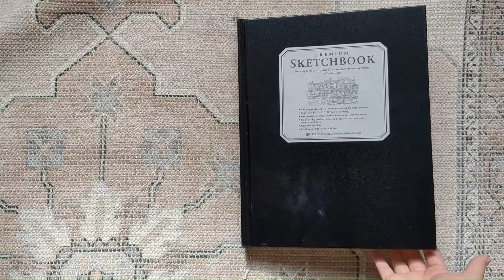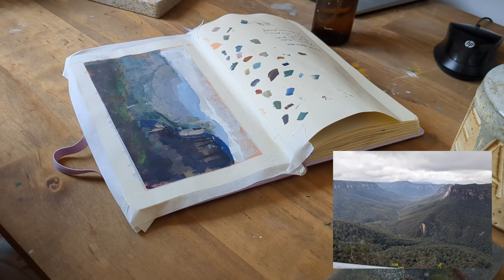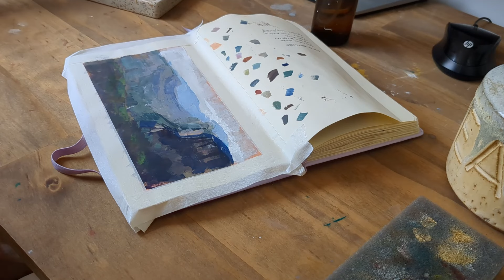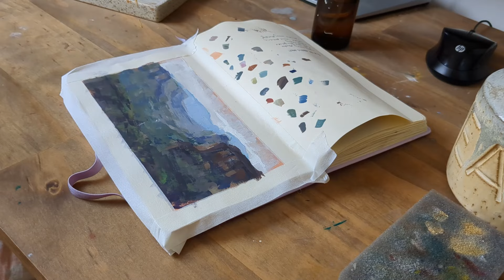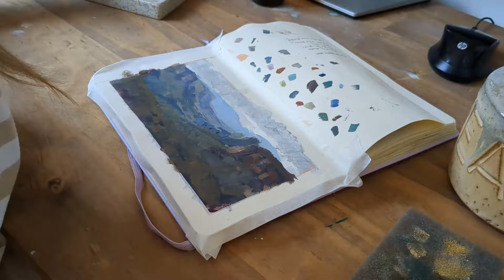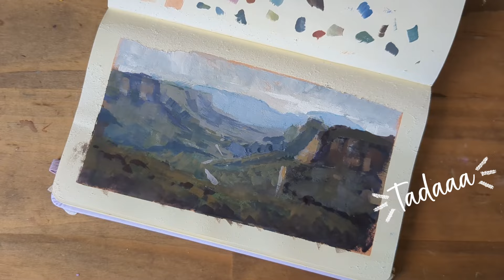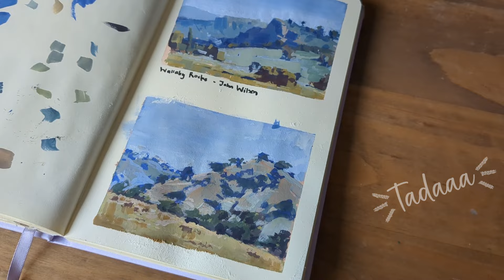Painting landscapes in gouache and working towards a new series!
Hi all! Welcome to another video. In this video I gather inspiration for some new paintings and do some studies in my sketchbook in gouache. Thank you so much for being here, I hope you love the video!

Music from Uppbeat (free for Creators!)